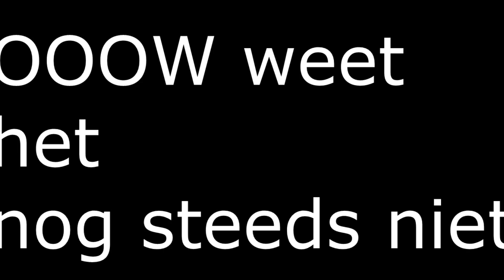ga ik stoppen...................( uitleg video)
nee ik ga niet stoppen xD